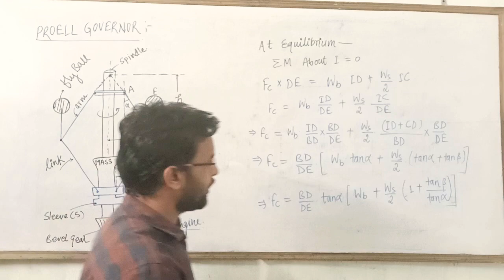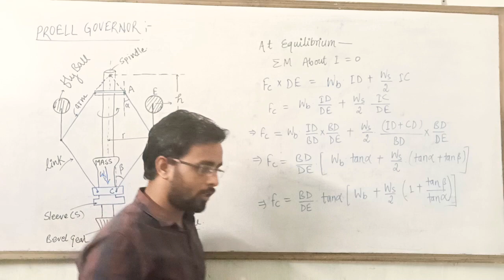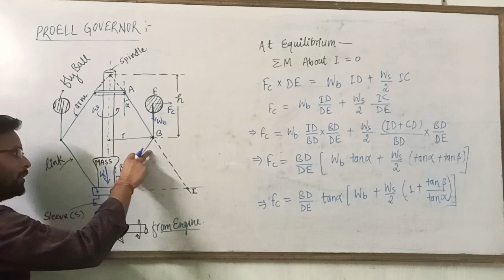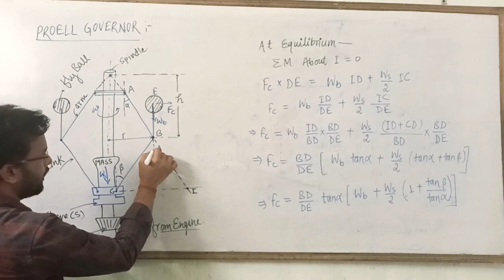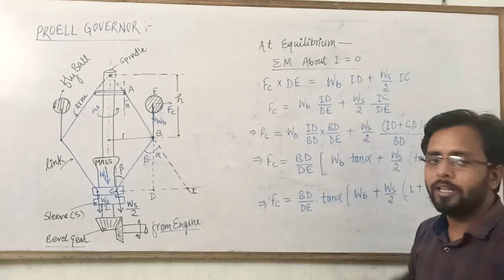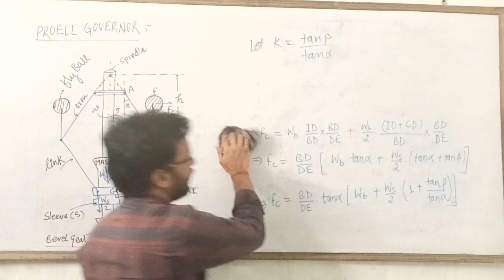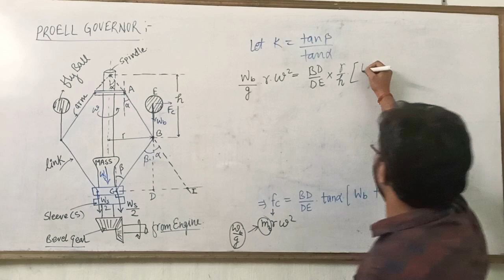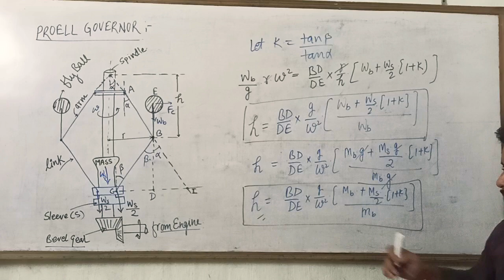Working of Proell Governor || Governors || Theory of Machine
Basics of Theory of Machine by Virendra Yadav